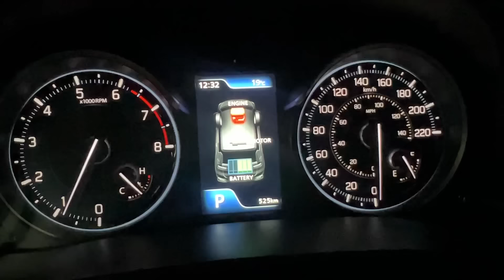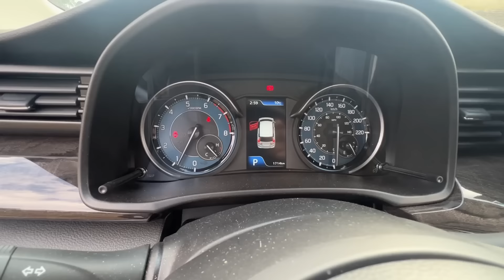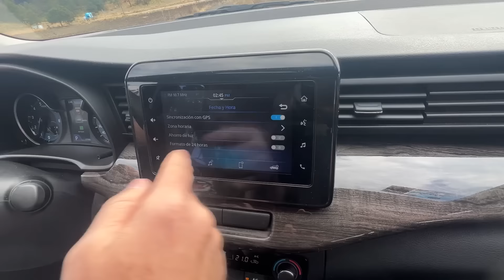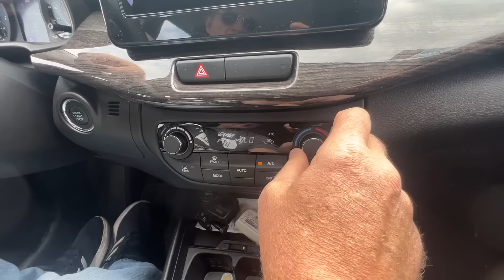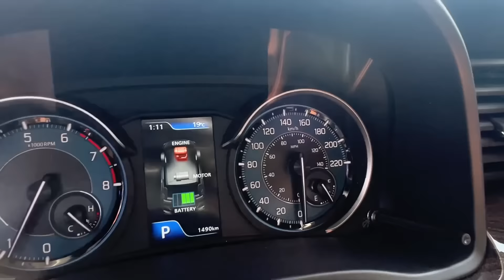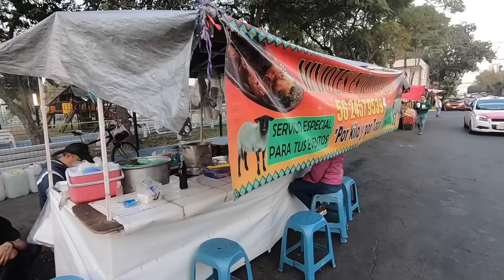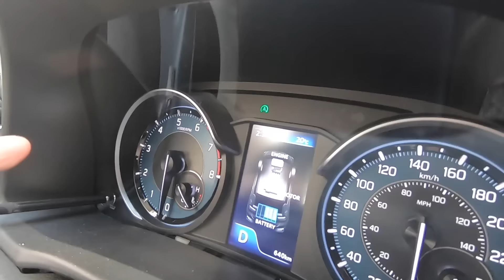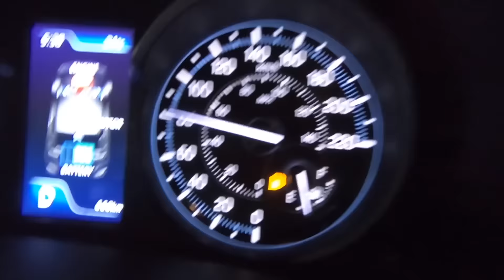¿Logré destruir la Ertiga BoosterGreen?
Y ni mi equipo y yo pudimos con lograrlo, una camioneta que se ríe del castigo, y da batalla con 200 pesos de verde a la semana.
Así que si quieres una camioneta fea, pero de 7 pasajeros y que no gasta ni se descompone, esta es una gran opción Suzuki Ertiga Booster Green